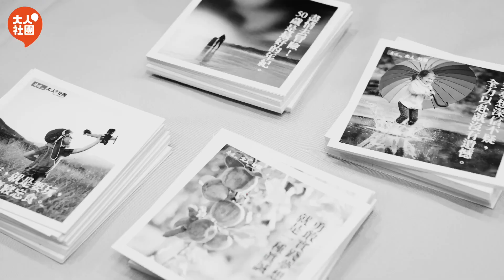《啟動你的夢想存摺》陶曉清、李玉秋讓你知道，50歲後的人生可以很精彩 | 大人社團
「大人社團」於8月6日晚間主辦的「啟動，你的夢想存摺」講座，邀請到知名廣播人陶曉清和中國信託個人金融執行長李玉秋，就熟齡健康、退休生活、人生夢想和財務管理四大議題，和大家分享如何正面迎接人生下半場。

兩位講者都鼓勵大人勇於追求、實踐自己的夢想，50歲後仍要多結交好友、發掘新的興趣，讓自己的生活充滿動力。就算進入熟齡，也可以接受各種挑戰，盡力不使人生留下遺憾。陶曉清更與全場聽眾共勉：「我們雖然無法決定未來，但可以決定用什麼態度面對每一天。」

這場精彩座談在非周末假期的星期二晚上舉辦，吸引了爆滿的大人聽眾入場。場間笑聲不斷，還有聽眾用心記下感動的話語，更有許多聽眾在現場的夢想氣球上寫下自己的夢想。未來「大人社團」將舉辦更多精彩的活動和講座，與大人們一起實踐美好生活。